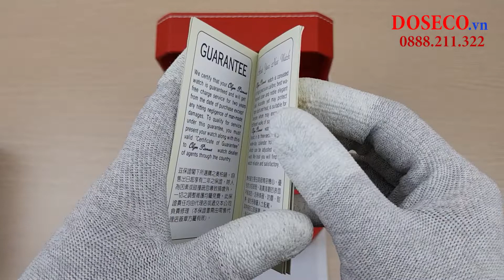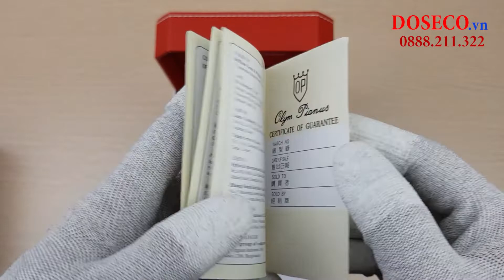[Góc review nhanh] #99: Đồng hồ Olym pianus OP89322GSK-T